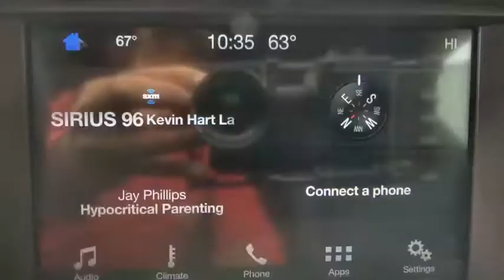2019 Ford Mustang Denton, Dallas, Fort Worth, Grapevine, Lewisville, Frisco, TX DW1266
Blue Used 2019 Ford Mustang available in Denton, Texas at Gunn Nissan Denton. Servicing the Dallas, Fort Worth, Grapevine, Lewisville, Frisco, TX area.

**LOW PRICE!!**, **LOW MILES!**, BLUETOOTH, BACKUP CAMERA, POWER WINDOWS AND LOCKS, ALLOY WHEELS, ONE OWNER.Stop by Gunn Nissan of Denton and check out this 2019 Ford Mustang EcoBoost!! Gunn Automotive has been serving Texas in automotive sales since 1955! Come and see why we have one of the best reputations in the Nation! Gunn Nissan of Denton - Real. Simple.Priced below KBB Fair Purchase Price!Odometer is 7957 miles below market average!Awards:* 2019 KBB.com 10 Coolest Cars Under $30,000